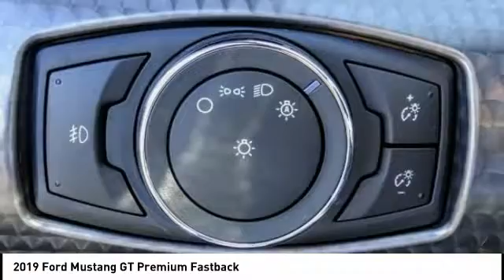2019 Ford Mustang Fontana, Chino, Norco, Moreno Valley, San Bernardino, CA FK3988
2019 Ford Mustang GT Premium Fastback

16005 VALLEY BLVD.

SUNRISE FORD FONTANA: PROUDLY SERVING FONTANA, CHINO, NORCO, MORENO VALLEY, SAN BERNARDINO, AND SURROUNDING SOUTHERN CALIFORNIA LOCATIONS. THIS VELOCITY BLUE 2019 Ford MUSTANG IS EQUIPPED WITH A 5.0L Ti-VCT V8, MANUAL TRANSMISSION, AND RECEIVES AN ESTIMATED 15 City/24 Hwy MPG. FONTANA, CA 92335. FONTANA, CA  CHINO, CA  NORCO, CA  MORENO VALLEY, CA  SAN BERNARDINO, CA 2019 Ford MUSTANG GT Premium Fastback Stock #: FK3988 | VIN: 1FA6P8CF6K5202552 | 2019 Ford Mustang GT Premium Fastback Sunrise Ford Fontana